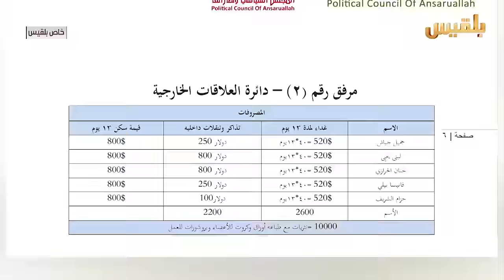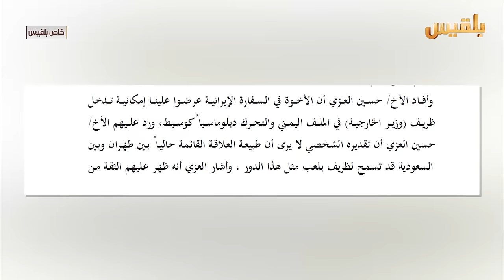بلقيس تكشف بالوثائق تورط ميلشيا الحوثي في إثارة الفوضى في المحافظات المحررة | تقرير: ماهر أبو المجد